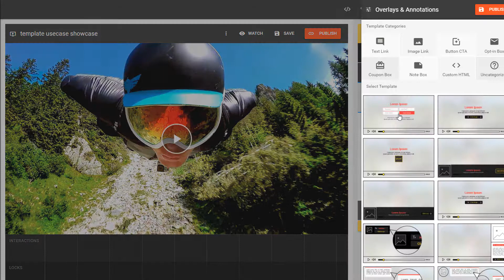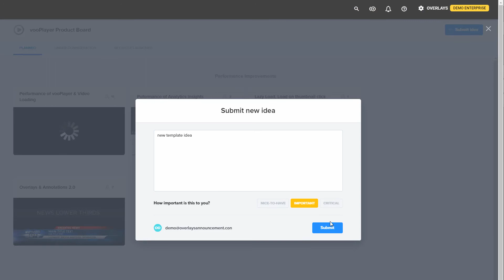Spotlightr Overlays 2.0 (Templates)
We are excited to release Spotlightr Overlays 2.0. This update provides your videos with a new set of highly engaging, conversion optimized call to action and annotation templates which can be integrated and customized very easily.